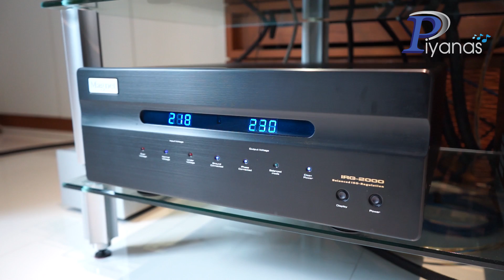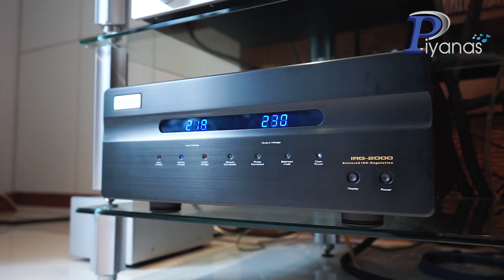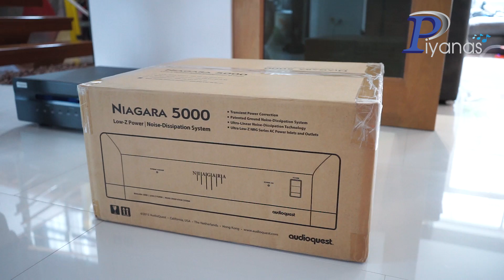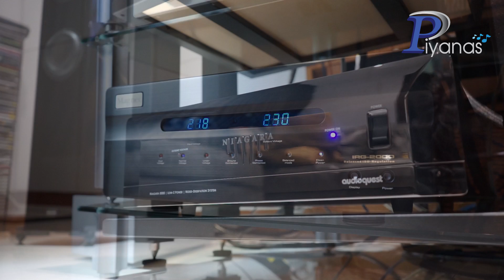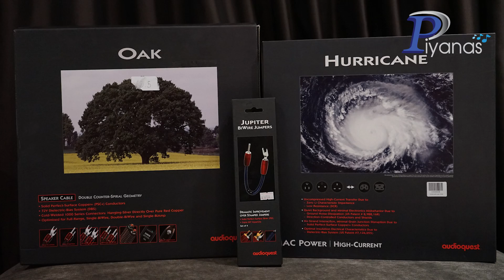อัพเกรดลำโพง Vescova, FRC center และ AQ Oak&Niagara 5000 สวยๆ Setup by Piyanas team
รายชื่อสินค้าที่อัพเกรด

Gauder akustik FRC Black edition